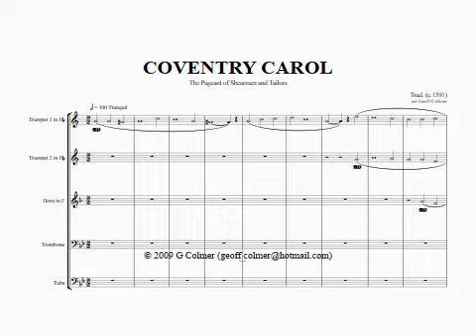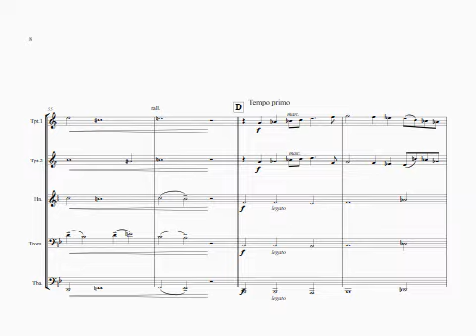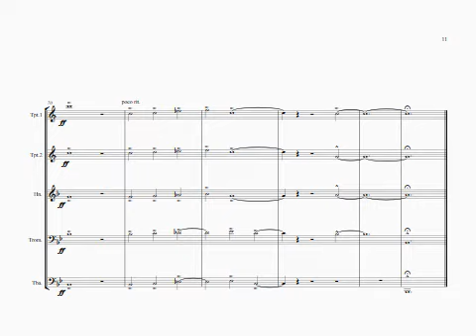Coventry Carol for brass quintet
PDF of parts available, in various keys and clefs. For free if non-commercial use.